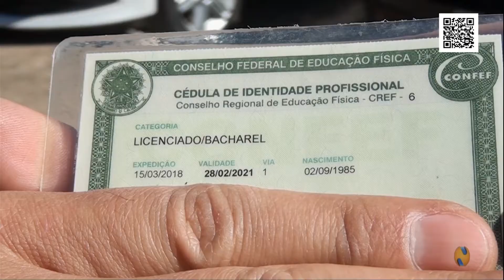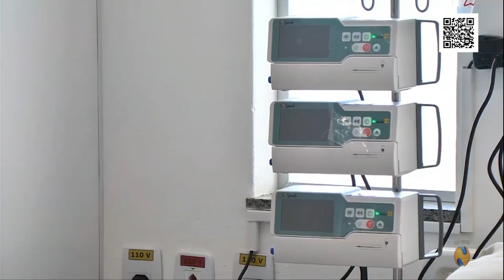30 minutos 12 08 2020